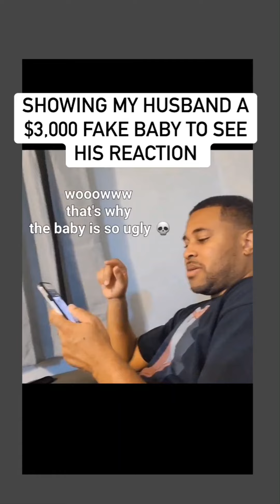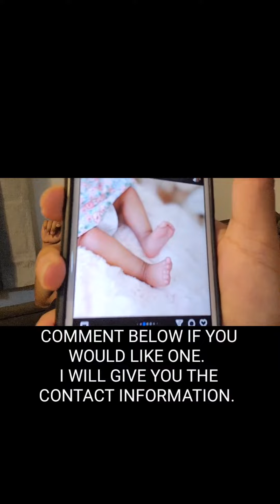FAKE BABY COST 3K LET'S SEE MY HUSBAND'S REACTION AFTER I SHOW HIM